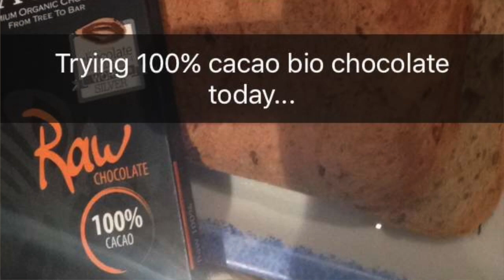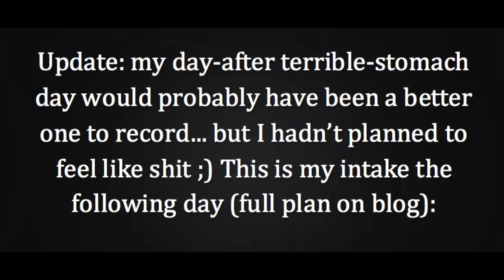Food Diary Friday + WHY I'M NOT VEGAN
To find out whether YOU should go vegan (and why I am not), check out my blog Full meal plans/recipes also available at this link.

📚 BOOKS
Just Perfect
Red Ribbons

Weight Maintain Meal Plan | Anorexia Recovery and c. 1 kg Portions
Eating Disorders FAQ | How Many Kcal Do I Eat in a Day?
What I Eat in a Day | Anorexia Recovery & Pie as Big as My Head